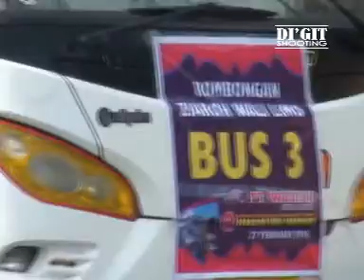Ziaroh Wali 5 - PT. WARDAH TOUR & TRAVEL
PT. Wardah Tour & Travel, agen perjalanan Haji dan Umroh, memberikan yang terbaik bagi jama'ahnya, baik saat sebelum pemberangkatan, saat di tanah suci, maupun setelah kembali ke tanah air.